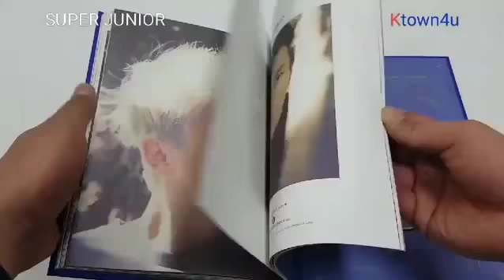Unboxing Super Junior "Play ▶" Album "One More Chance" version